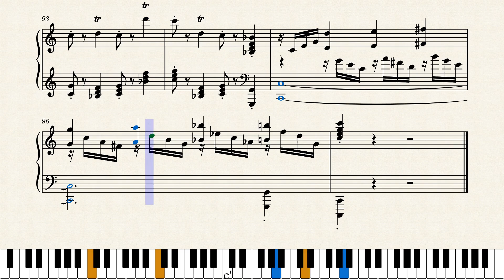musique pour tous 47 – coutant7 by Pierre Coutant